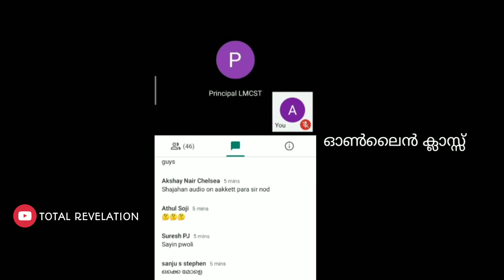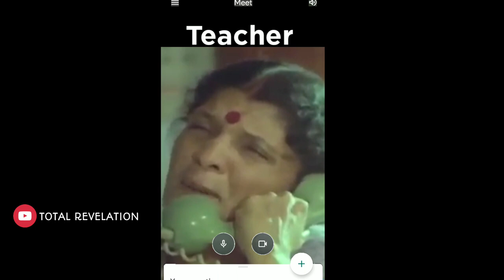Online Class ട്രോൾ വീഡിയോ പിള്ളേരുടെ അവസ്ഥ | Troll Malayalam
Online Class ട്രോൾ വീഡിയോ പിള്ളേരുടെ അവസ്ഥ

ഓൺലൈൻ ക്ലാസ്സ് ട്രോൾ വീഡിയോ നിങ്ങൾക്ക് ഇഷ്ടപ്പെടും എന്ന് വിചാരിക്കുന്നു. നിങ്ങളുടെ സപ്പോർട്ടിന് വളരെ നന്ദി ഉണ്ട്. നിങ്ങളുടെ ഓരോ ലൈക്കും കമന്റും ഞങ്ങൾക്ക് കിട്ടുന്ന സന്തോഷമാണ്.

ട്രോൾ വീഡിയോകൾ കാണാൻ ചാനൽ സബ്സ്ക്രൈബ് ചെയ്യു...